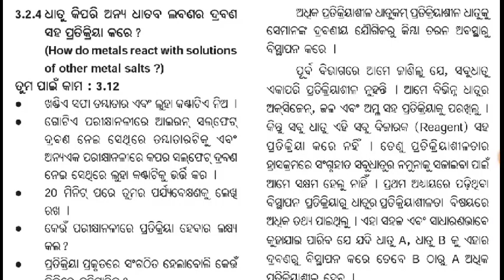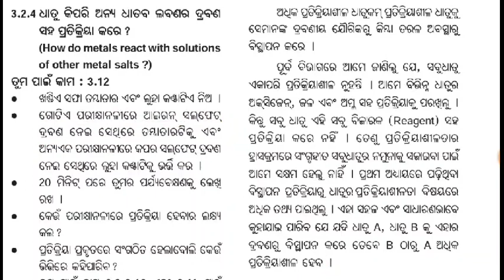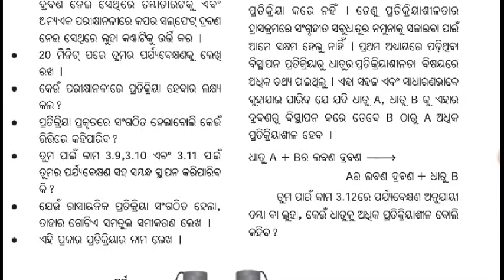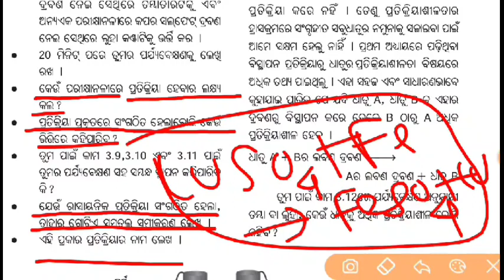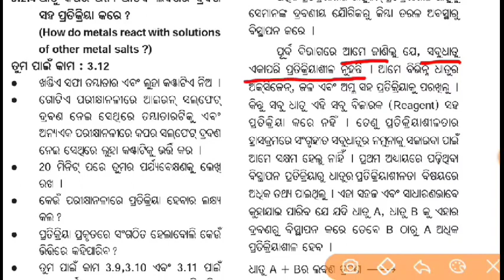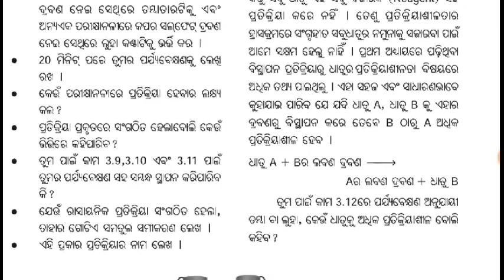ଧାତୁ କିପରି ଅନ୍ୟ ଧାତବ ଲବଣ ସହ ପ୍ରତିକ୍ରିୟା କରେ ? (ଧାତୁ ଓ ଅଧାତୁ)... ଦଶମ ଶ୍ରେଣୀ ବିଜ୍ଞାନ... Class-20